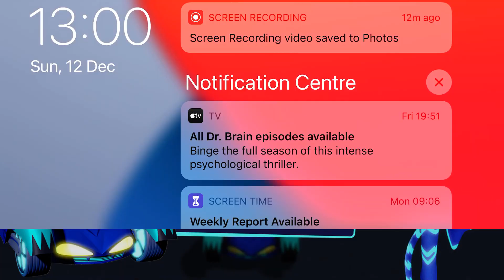PJ Masks: Hero Academy 🎓 Play as CATBOY: Build your own race track and Complete Racing Missions!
Version History
2.0.031 Aug 2021
We've been working super hard to make this app even better:

Get the latest version now. It includes:
• 4 new packs including: Heroes of the Sky, Super Gadgets, Hero Vehicles and Holiday Heroes
• 30+ levels and 80+ stages to complete